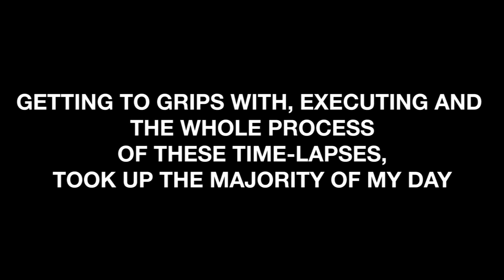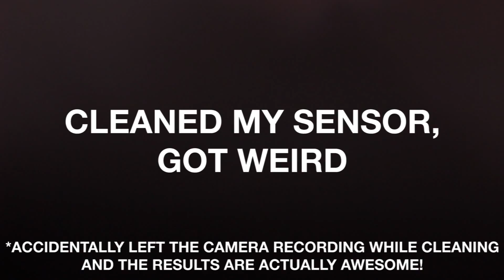QUICK VLOG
ALMOST BROKEN LENS.

Add me on Snapchat | theadamtho